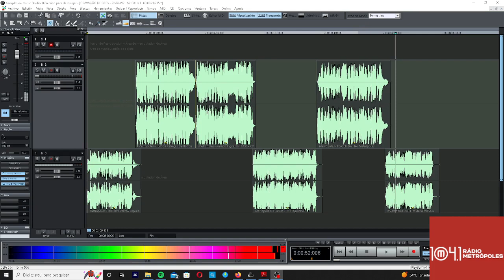LOCUTOR METRÓPOLES FM 104,1 - BRASÍLIA DF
Voz Abraão Silva